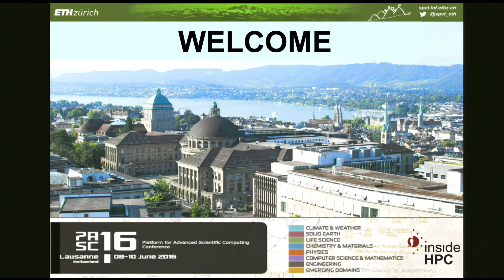Nvidia's Peter Messmer on Co-Design at PASC16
In this video from PASC16, Peter Messmer from Nvidia gives his perspectives on the conference and his work on co-design for high performance computing.